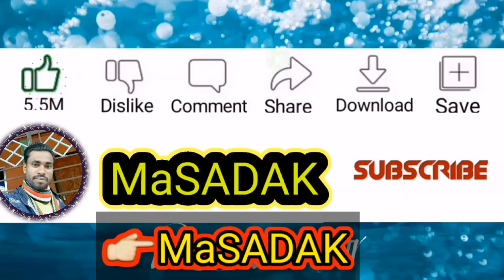Tukro Tukro Kore Dekho Dj Trance Remix Song টুকরো টুকরো করে দেখো Dj Tiktok Dance Remix Dj Akter king